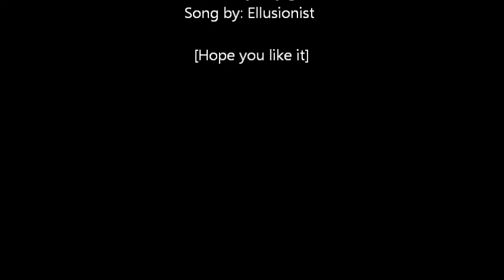Wow by Masuda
This is the most BEAUTIFUL card change that i ever seen in my life hope you like it